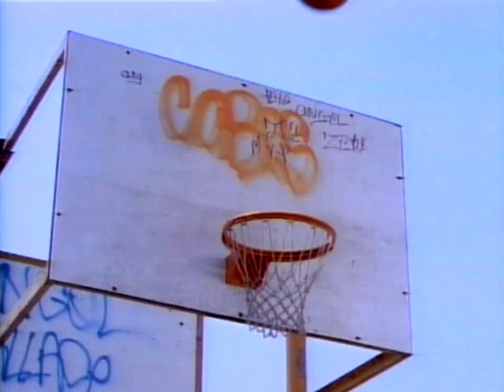The Fresh Prince of Bel Air S03 E20 The Baby Comes Out 720p NF WebRip